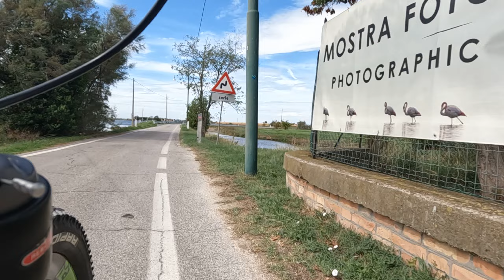Jesolo Cavallino Pista ciclabile parte 3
Un percorso ciclabile di 7 km, di cui 5 sospesi a sbalzo sulla Laguna, per immergersi completamente in un'atmosfera unica e spettacolare. Con la nuova pista ciclabile del Pordelio, il Comune di Cavallino Treporti sta realizzando un percorso panoramico, unico al mondo, che permetterà di scoprire l'habitat lagunare in modo totalmente nuovo.